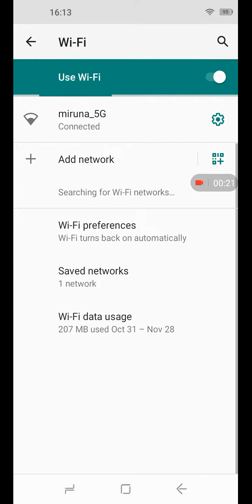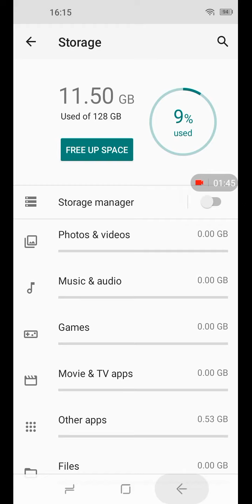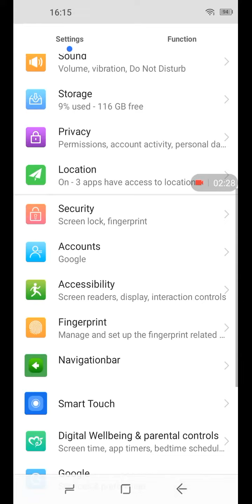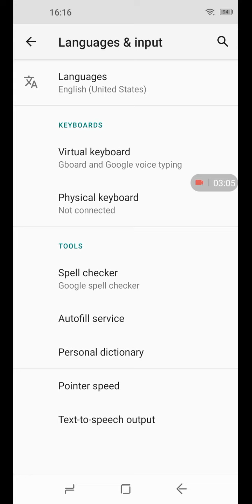DOOGEE N30 Smartphone - Android 10 User Interface, Settings and Options